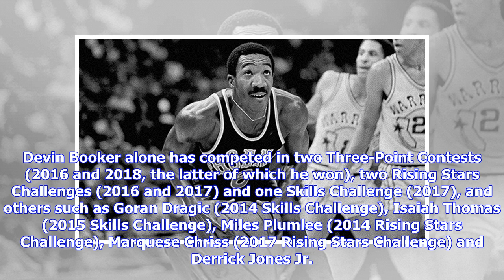The history of the Phoenix Suns at NBA All-Star Weekend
Phoenix Suns' Devin Booker shoots during the NBA basketball All-Star weekend 3-point contest Saturday, Feb. 17, 2018, in Los Angeles. Booker won the event. (AP Photo/Chris Pizzello) For the last 69 seasons, the All-Star Game has been a staple of the NBA calendar year. The best of the best from around the association gather together for one weekend out of the year to give the fans a show, and when you throw in festivities such as the Slam Dunk Contest, Three-Point Shootout and Rising Stars Challe...